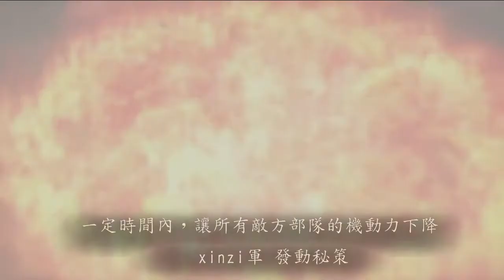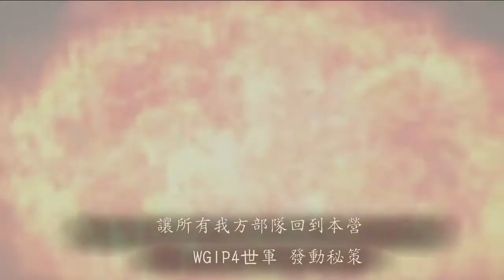三國志12対戦版PS4PSV 190423